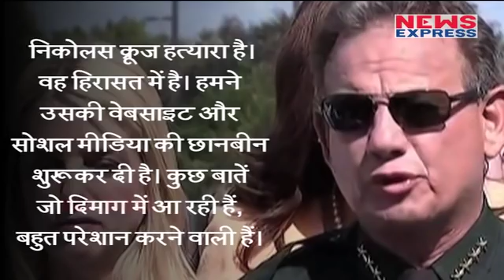Florida के School में पूर्व छात्र ने की Firing, 17 बच्चों की मौत, आरोपी को Jail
The tragedy began on a sunny, warm Florida afternoon when authorities said Nikolas Cruz, 19, walked into Marjory Stoneman Douglas High in Parkland, his entrance made easy as the school prepared for dismissal.